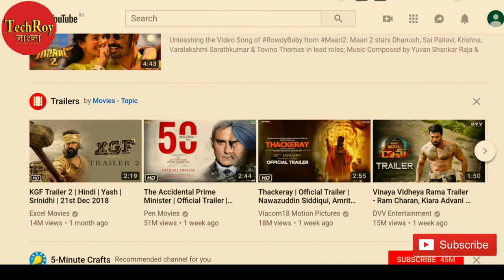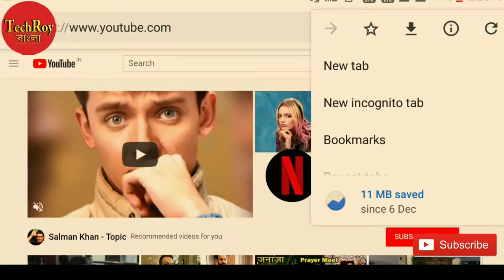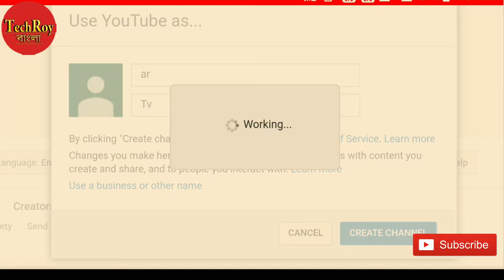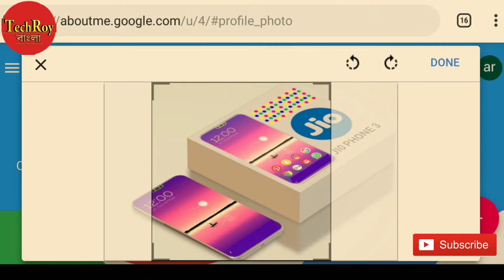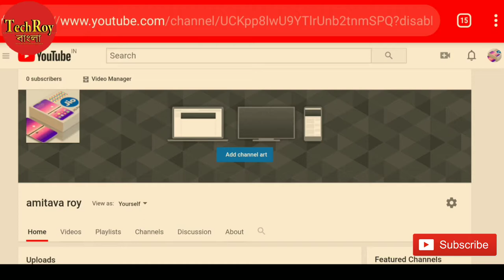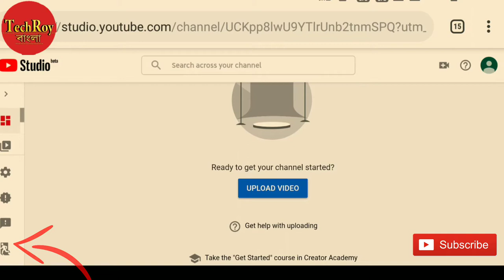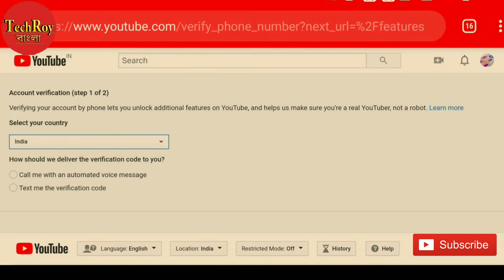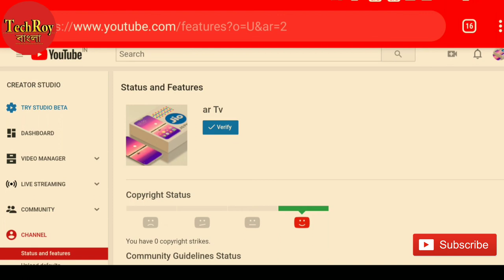How to Open YouTube Channel and Verify in Bangla | মোবাইল এর সাহায্যে ইউটিউব চ্যানেল খুলল | TechRoy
How to Open YouTube Channel and Verify in Bangla | মোবাইল এর সাহায্যে ইউটিউব চ্যানেল খুলল | TechRoy Bangla